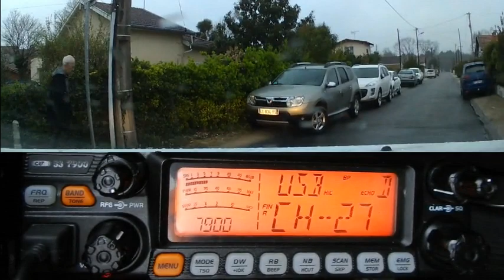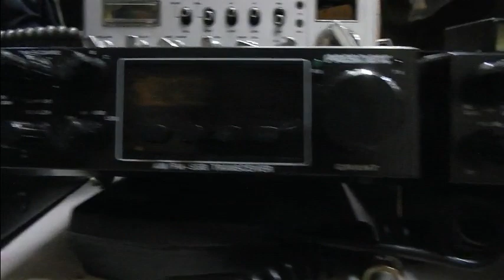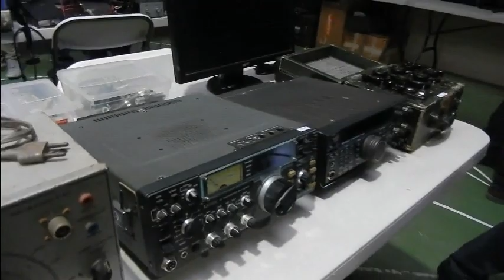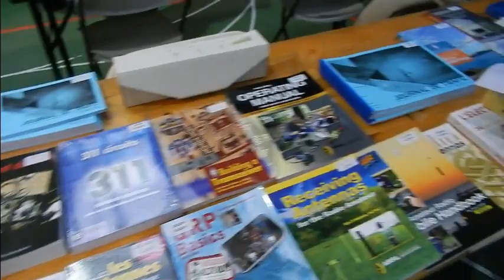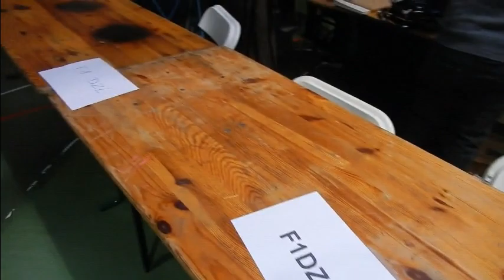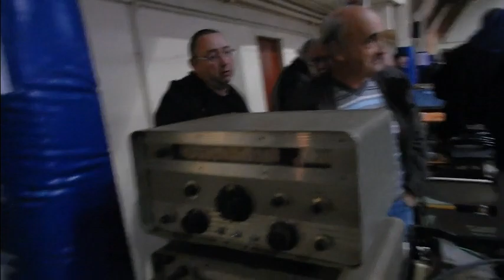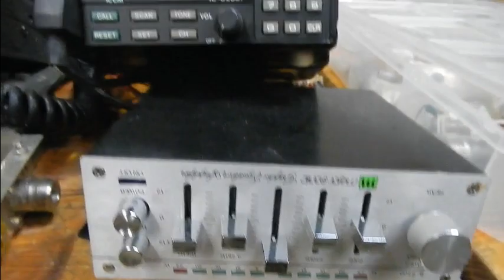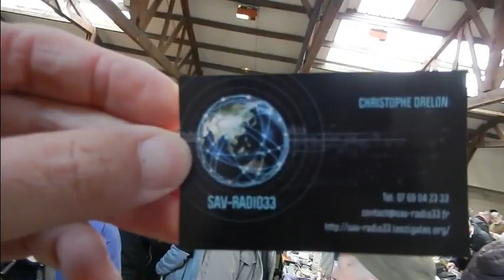Radiobroc F6KUQ 2019 Cestas Gazinet 33 (09 03 2019)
Comme chaque année, nous nous somme rendu à Radiobroc ) pour voir les "nouveautés" et retrouver les copains de Radio... ;)
73'51 de Dundee33 ~ 14KM3301 / 14DR33  ;)